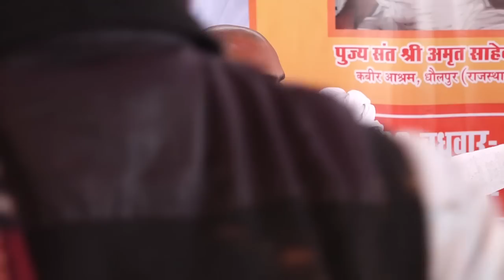शांति चाहते हो तो संयम की परिभाषा सीख लो जीवन में शांति मिल जाएगी ! 9598380974 अनिल साहेब प्रवचन